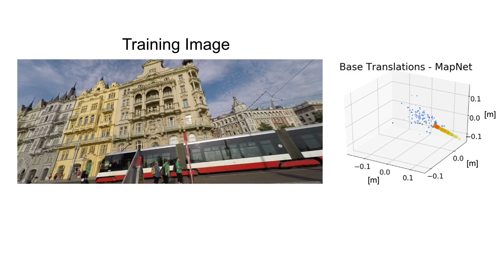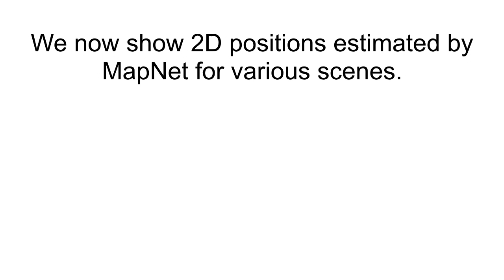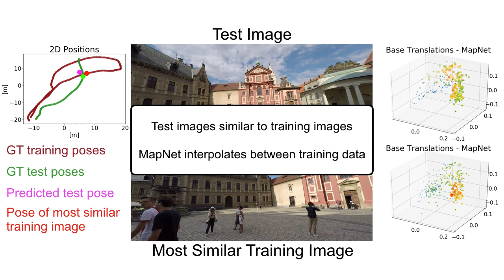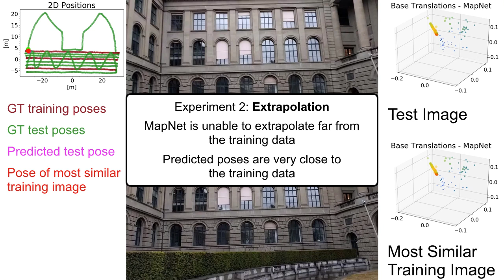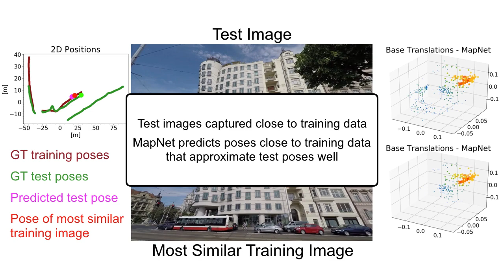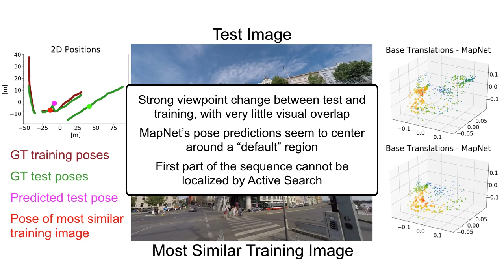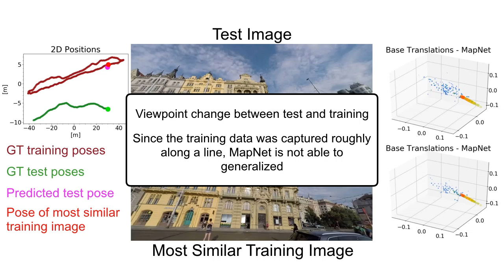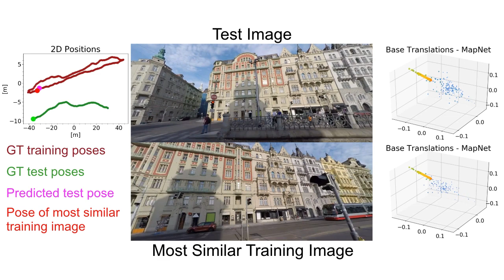Understanding the Limitations of CNN-based Absolute Camera Pose Regression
This is the supplementary video to the paper
T. Sattler, Q. Zhou, M. Pollefeys, L. Leal-Taixe, Understanding the Limitations of CNN-based Absolute Camera Pose Regression, CVPR 2019 (available on arXiv

The video illustrates some limitations of convolutional neural networks for camera pose regression. Please see the paper for details.